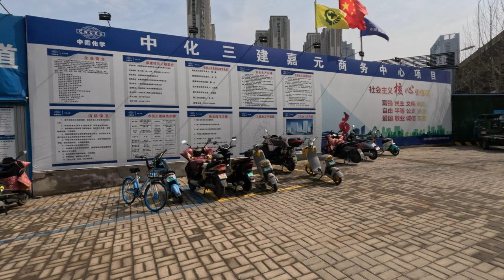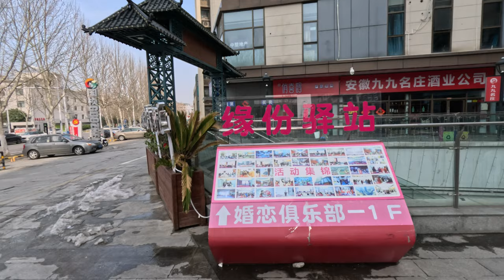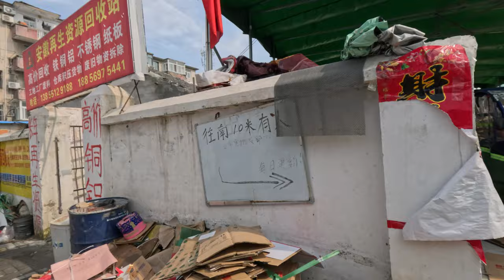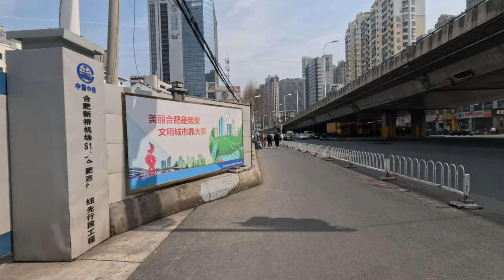[4k HDR 10bit]中国安徽合肥街头行走 嘉园商务中心（在建）到九零五医院附近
00:00  嘉园商务中心（在建设中）
01:33 加油站
02:13 电动自行车商店
04:42 遇到城市洒水车
06:20 安徽省地震局
09:43 天玥广场
15:35 国祯广场
19:09 启点驾校金牛路培训中心
23:02 废品回收站
27:50 半店路
34:29 弘阳广场
40:33 法院
52:07 九〇五医院